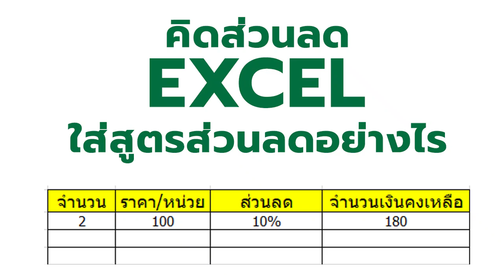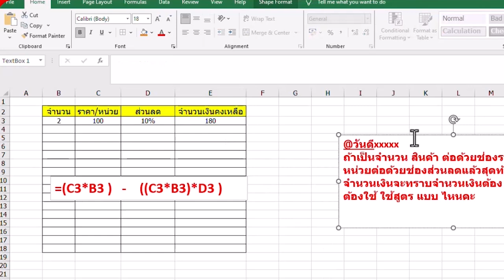คำนวณส่วนลดใน Excel ตามตารางที่กำหนด